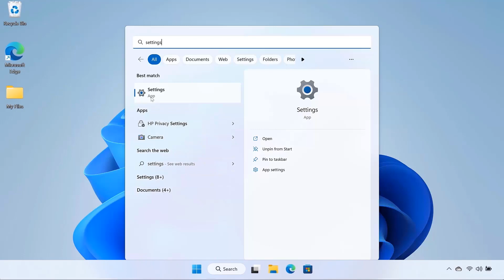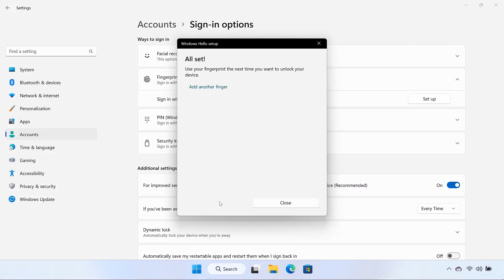How to set up a fingerprint reader in Windows 11 | HP Notebooks | HP Support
Learn how to set up a fingerprint reader in Windows 11. If your HP laptop is equipped with a fingerprint reader, learn how to set it up so that you can log in using your fingerprint.